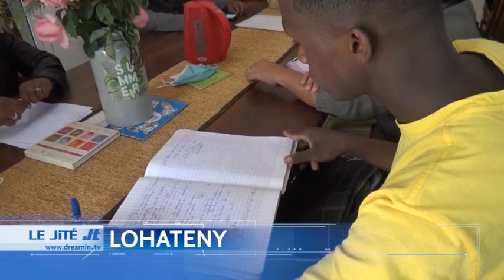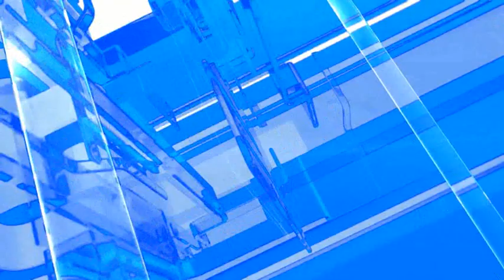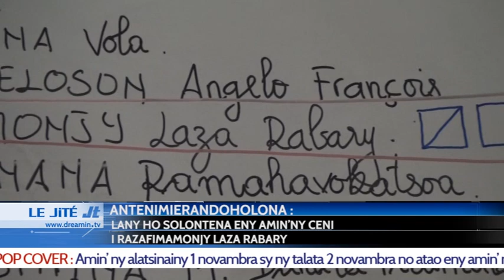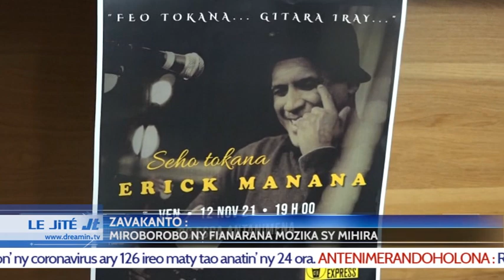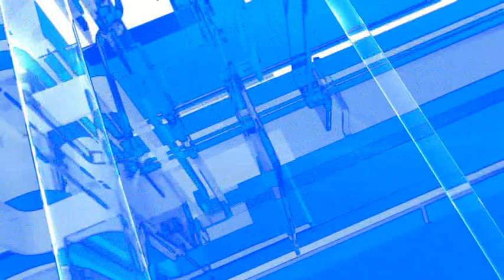LE JITE DU 30 OCTOBRE 2021